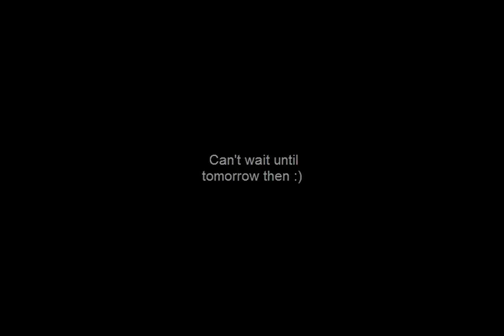New player to Oldschool Runescape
I guess you could say I'm uploading this for myself, because I don't know if anyone wants to watch it. But I love OSRS :)